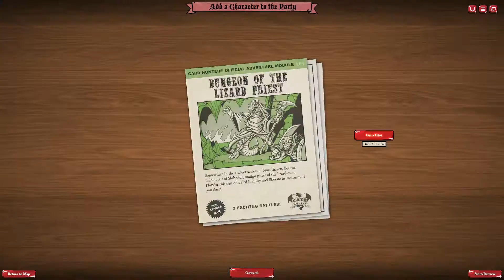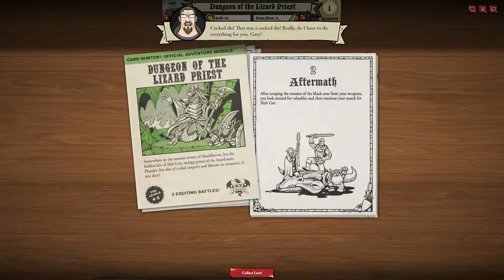Card Hunter: Part 1 - What I do? - Raccoon Punch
Clearly we understand that this game takes a high IQ to play